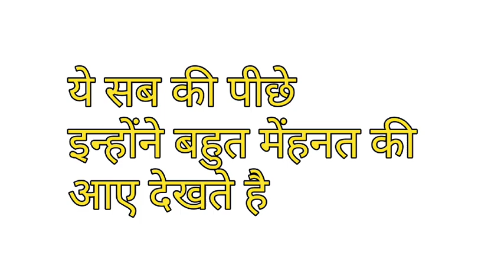INDEPENDENCE DAY 🎊 SAMRAT PRITHIVIRAJ STADIUM MASUDA PROGRAM 🔥independenceday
15 august natak
school independence day dance video
program of independence day
independence day speech
school speech

15 august natak
independence day speech
school speech

CH-4 CARBON AND ITS COMPOUNDS SCIENCE CLASS 10TH CHEMISTRY 😱 LEARN WITH SHAILENDRA
CLASS 10 SCIENCE CHEMISTRY CH-4 CARBON AND ITS COMPOUNDS 🔥 LEARN WITH SHAILENDRA
CLASS 8 MATHS EX-2.3 ALL QUESTIONS 🤩 LEARN WITH SHAILENDRA 😱maths

CLASS 10 SCIENCE PHYSICS🔥 LIGHT REFLECTION AND REFRACTION👇 LEARN WITH SHAILENDRA#science#class10
CLASS 8 MATHS EX-6 SQUARE AND SQUARE ROOT EX-6.1 AND 6.2 QUESTIONS

✌️🙏 CHECK ALL VIDEO PLZ ☺️

🔥😱😱 CHECK FULL VIDEO 😱

LEARN WITH SHAILENDRA#nutrition
TRENDING VIDEO
1K 😱maths
4000 WATCH TIME#light